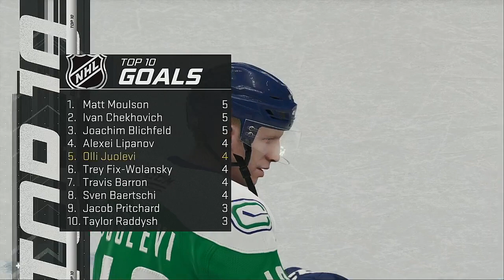AHL 2021 Calder Cup Playoffs Quarter Finals Game 2 Colorado Eagles @ Utica Comets